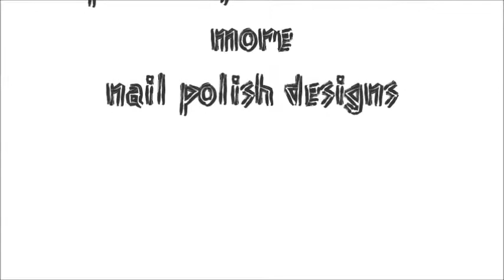tiger nails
hey guys...
i really hope u like the video thank u for watching be close and i love u my beutiful friends
leave a comment what u like to i do on my next videos
XOXO